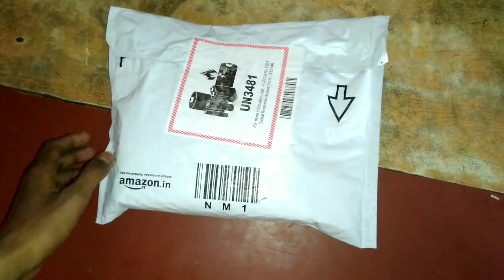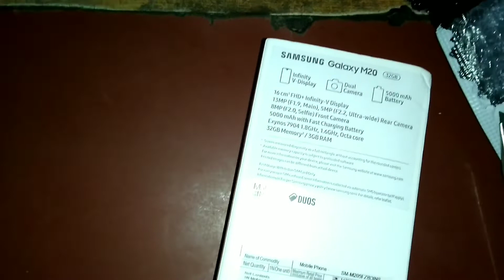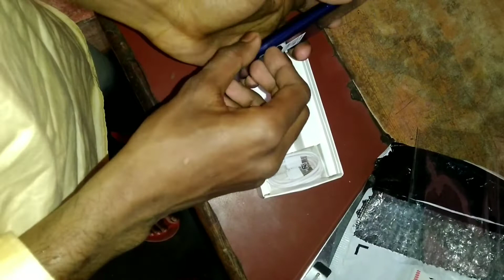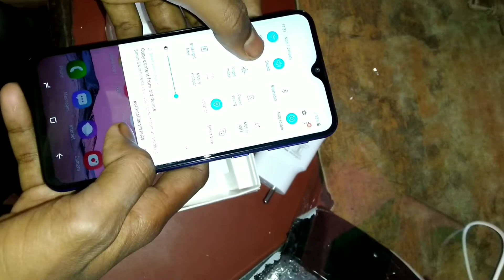Samsung galaxy M20 3/32gb mobile unboxing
In this video i will show u guys the overview of Samsung galaxy M20 mobile and box contents..

Best buying link Amazon=
Samsung Galaxy M20 (Charcoal Black, 3+32GB)

My Youtube app link = 👎

socila links= see below please

main bengali hoon isliye thora hindi problem hota hain koi baat nahi

aup log adjist karligiye dhhere dher thik ho jayega